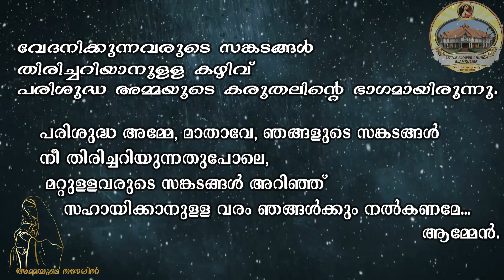അമ്മയുടെ തണലിൽ* _ രണ്ടാം ദിവസം_ |സ്വർഗ്ഗാരോപണ തിരുനാൾ | Little Flower Church, Elamkulam.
August 15 പരിശുദ്ധ അമ്മയുടെ സ്വർഗ്ഗാരോപണ തിരുനാൾ ആചരിക്കുമ്പോൾ അമ്മയുടെ തണലിൽ നമുക്കും ചേർന്നിരിക്കാം... പ്രാർത്ഥിക്കാം... വളരാം, അമ്മയുടെ കരം പിടിച്ച് ക്രിസ്തുവിലേക്ക്...

 അമ്മയുടെ തണലിൽ
 രണ്ടാം ദിവസം
 *അവിടെ വീഞ്ഞ് തീർന്നുപോയപ്പോള്‍ യേശുവിന്റെ അമ്മ അവനോടു പറഞ്ഞു: അവര്‍ക്കു വീഞ്ഞില്ല.
      [വി. യോഹന്നാന്‍. 2;3]*